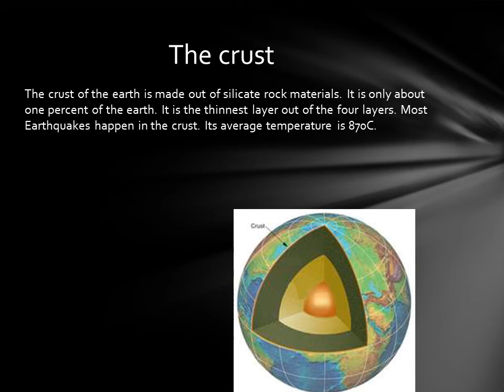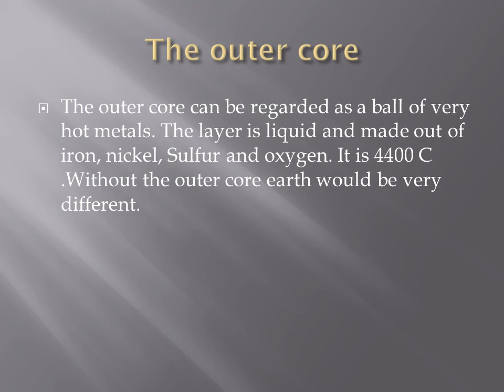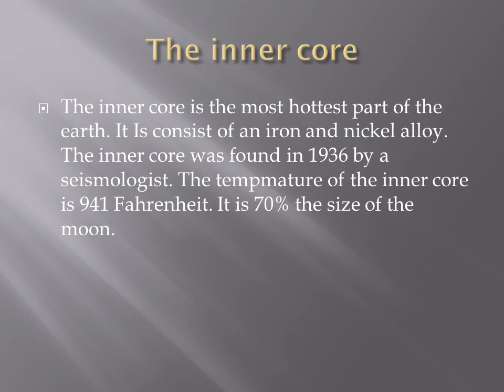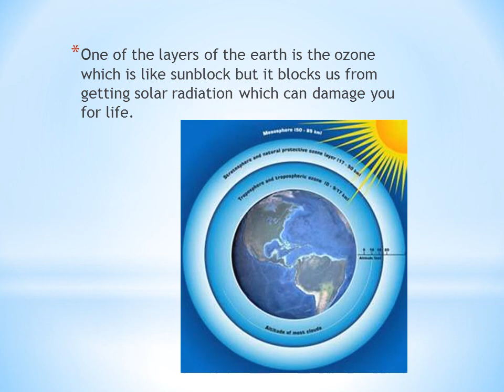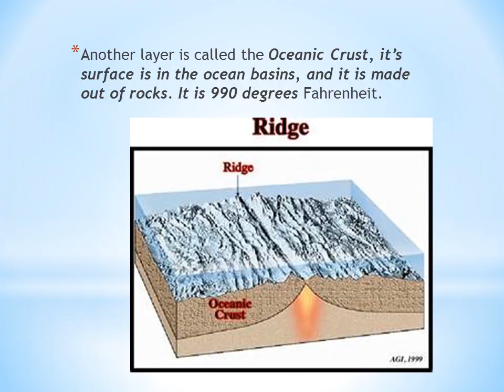EARTH LAYERS BY LAURA SOBOL JANUARY 2012.wmv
about almost all genre, ages, subjects and materials. Believe once again that stories can be great and productive, teach with honor and love, made with honor and love of God for the world to be a better more splendid place. Whether it is nature stories, fairy tales, animals, poetry, education, planners, calendars, journals, home and garden, school and office, it is about bringing more of a good thing into your life. Soli Deo Gloria forever. Art
Laurel Sobol Productions, Laurel Sobol Radio, Books Journals Movies Videos ,

The earth has seven layers in all.  The first three layers are the primary layers of the earth.  Each layer of the earth is described and presented by Laura Sobol.